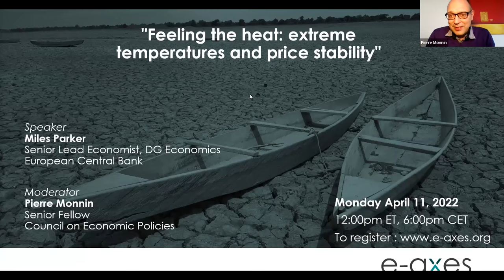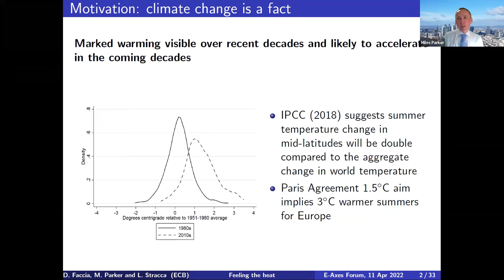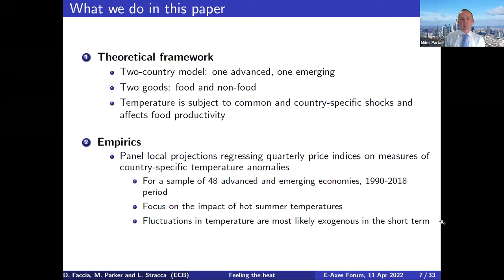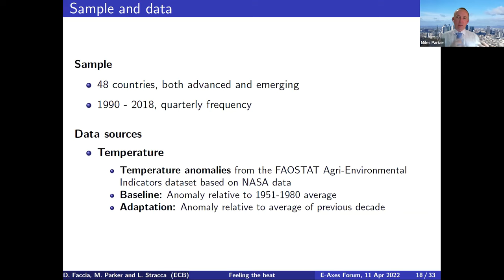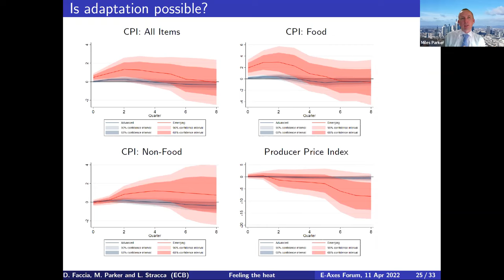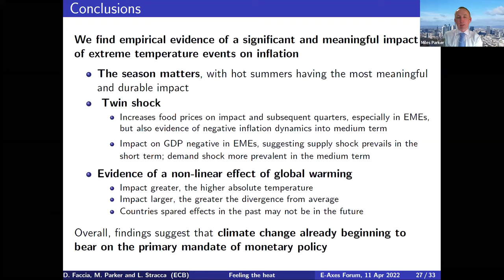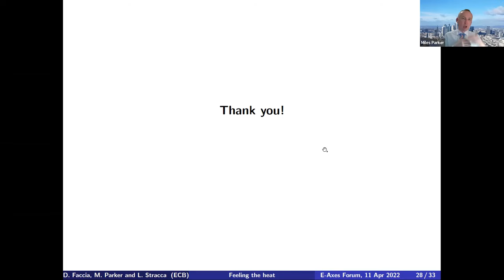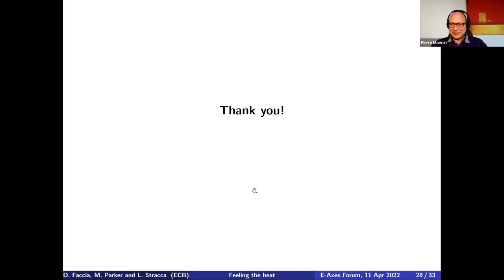"Feeling the heat: extreme temperatures and price stability"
A webinar presentation by Miles Parker (Senior Lead Economist, DG Economics, European Central Bank) on April 11, 2022.